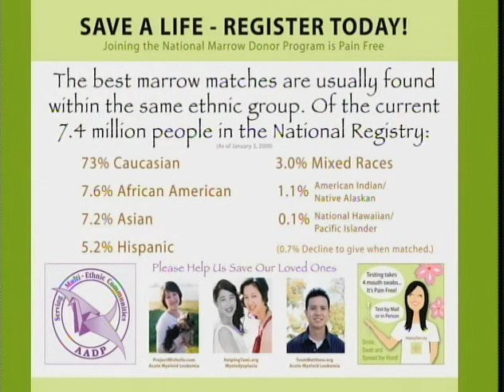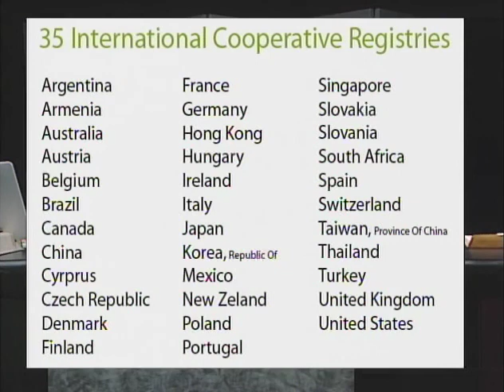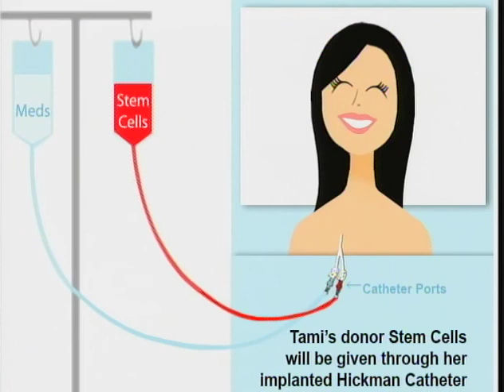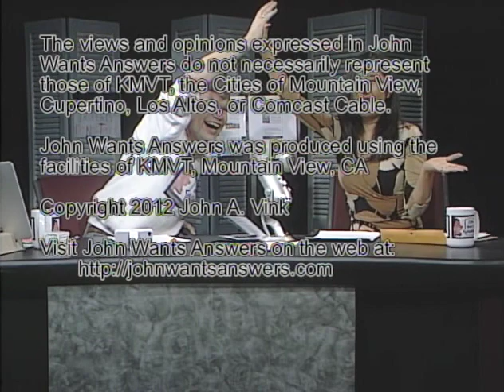John Wants Answers 022 part 2 / 2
Topic is Bone Marrow. Guest Stacie Tamaki.